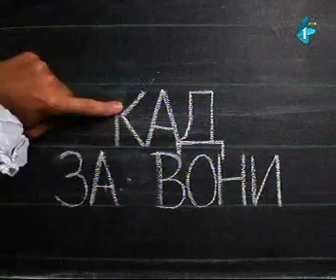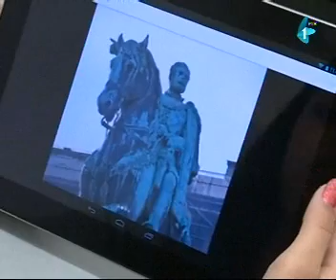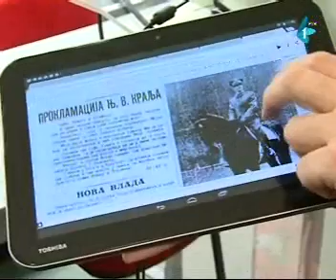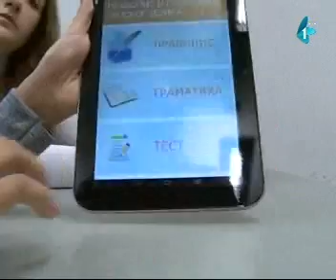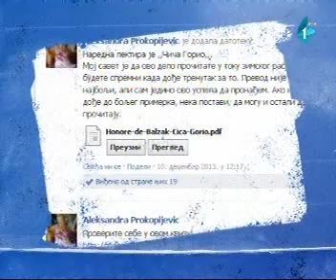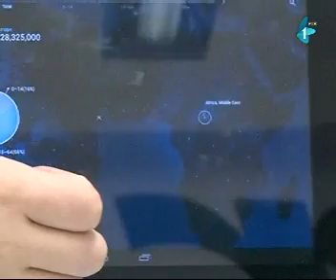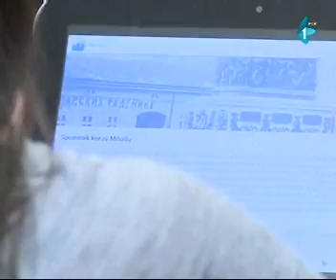Prilog RTV1 o tabletima u nastavi na ITHS-u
Prilog o korišćenju tablet uređaja u nastavi na ITHS-u pod nazivom Moderna tehnologija u službi učenja, emitovan 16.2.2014 na kanalu RTV 1.